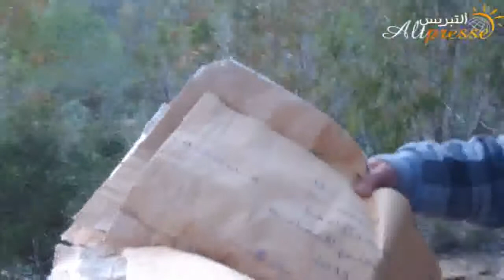نفايات أكاديمية جهة الحسيمة للتربية والتكوين تلقى بغابة "حريرت" في قلب المنتزه الوطني